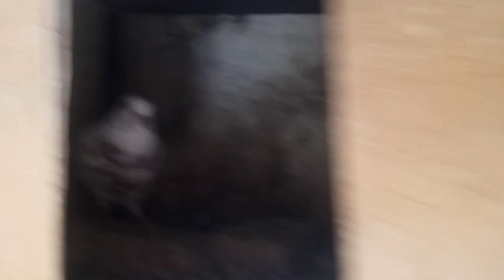JOKY DAN AKSI MERPATINYA